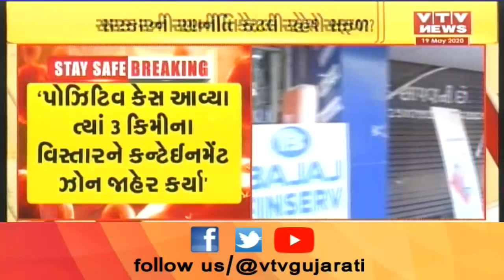Lockdown હળવું કર્યા બાદ Junagadh ની પરિસ્થિતિ પર MP Rajesh Chudasama સાથે વાતચીત